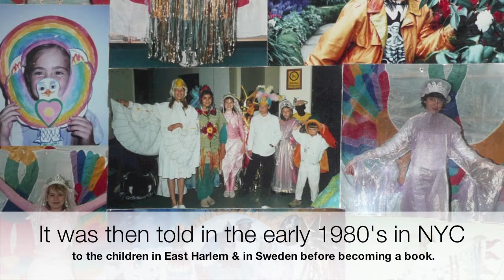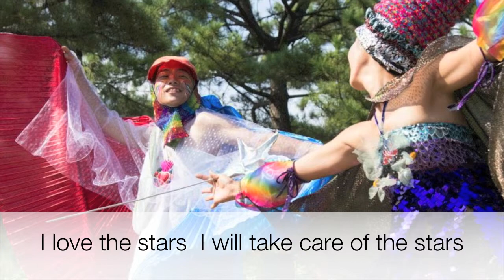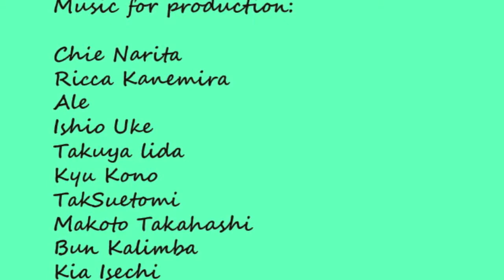"Magical Earth Secrets" - The Dream is alive!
My story Magical Earth Secrets  that just came alive in  2014 in Japan . Thank you for this beautiful  The performance of "Magical Earth Secrets". This story and paintings many which came originally from a dreams couldnt of been done in more Magical Way .. the message "to love and protect our beautiful planet" Earth is loud and clear. I will watch it many times. Thanks to Kazuko Asaba and all the the people who beautifully portrayed the Eagle Child, Earth Child, SweetWater, Sun Ray, LoveWind, Starbird, and Crystal Wish and the musicians and many dancers. My love to all!I feel so excited to have the Magical Earth Secrets story by myself Della Burford made into a play in Japan .. Kazuko Asaba has had the book since publication in  1990 and used it in doing art with the children at her art Centre. The author Della Burford has been communicating with her off and on for many years. They both have had a common vision of loving the earth and protecting it. Della had a dream in 1976 and in the dream she was shown the little people of the Rainbow who were to tell the "Magical Earth Secrets"  I posted this once but it got deleted accidentally so will post once more as the story and performance is timeless.

It later was also performed in Tokyo.
Storyteller: Kazuko Asaba
Costumes: Ruu Ruu
Koseki Yuji
Little Eagle Child  Kazumi Oomoto
Eagle Child ... Yasuhiro Takeda
Mother Earth - Tara Kashahara
Friend - Uoomin Asmai
Earth Seed Ricky Rusi Nishzawa
Sweetwater/Mermaids Yahia Omoto
Satri Abe
Sunbeam -Uoomin Asani
Sun Ray - Kazyyuki Mitani
Starlight - Night - Hiromi Inti Uezumi
Lovewind- Momo Nakagawa
Starbird - Ishio Yuki
Crystal Wish - Aki Noguchi

Photographer... Masanao Showjiki Sugyama
Video Seung Yong Kim. Hiroko Ishizuka

Hoashi Hirosuke
Takuma Hara
Meena Surya
Sho Tanishi
Nishi Tanishi
Takuma Hara
Naoyuki Nande
Ricca Kaemura
Yoko Izuhara
Tomomi Hasegawa
Takuma Hari
Nomuta Takeshi
Tutoma Mutaguti
Hitomi Inti Vezimi
Nao Yak Nade
Aike Oukibo
Tutonic Mutaguti
Koshi Yugi
Aike Oukibo
Yamaguch Ai
Yucco
Maulani Lamb
Greatful Tie Die Factory

Music/Other
Chie Narita
Ricca Kanemira
Ale
Ishio Uke
Takuya lida
Kyu Kono
TakSuetomi
Makoto Takahashi
Bun Kalimba
Kia Isechi

U2,Hilo,Inti,Tar,Ucomin

本当にありがとうございましたので、多くの人々がする...ディ レクター - 敦子高山和子浅羽ワイズウーマン、見習いのU2 、プロデューサー/キャスト/衣装デザインRUU *ルウ、 100％のパレードといくつかの例を挙げると - ストーリーテラー - Ricca 、リトルイーグル子供連れ和美（ UCU団子） 、イーグル子供 - 康弘を武田、春 - タラKashahara 、地球の種 -
リッ キーRusi Nishzawa 、スウィート· Yukhi大本＆サトリ阿部、サンビーム - Uoomin Asaniと、Sun Ray - Kazyuki三谷、秋 - はたらく冬 - ひろみインティUezumi 、 Lovewind - モモ中川Starbird - Ishio由紀、クリスタルウィッシュ - アキノグチ

天使ヘルパーミーナスーリヤと航平藤原クリエイティブ·コモンズとヤスミンの歌にSaReGaMaのおかげによる画像ショーでの音楽のおかげで..
い くつ千絵成田バイオリンチェロに名前を付けるようにショーで多くの素晴らしいミュージシャンが日本でもあった、 GTR、 Voは - エイリー、ヴァイオリン、チェロ、インドのフルート、高橋誠、タブラキュッ-RE 、ジャンベタニシ、 Leierハープ智美Hasegava 、ボウルアリン杉山ヴァイオリンホリー歌う
彼は私に画像を表示に使用する許可を与えたこと写真を撮った写真家正直Showjiki Sugyamaに感謝します。また、テヘラン中山だけでなく、その他はありがとうございました。おかげでもショ. Thanks Everyone so much!